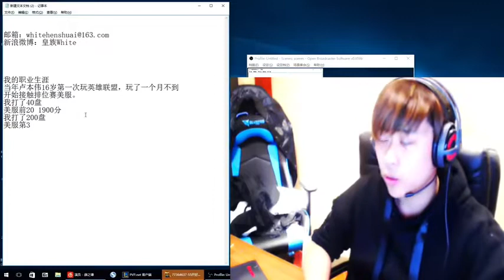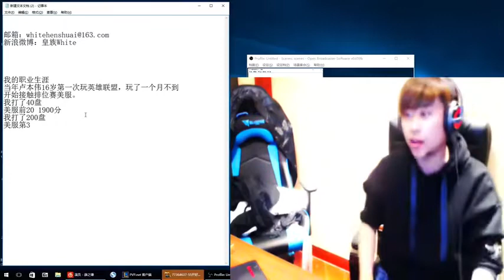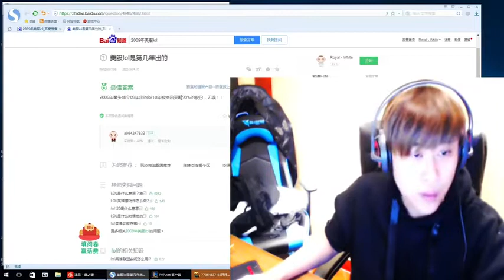五五开卢本伟读邮件，深夜电台。 - 005